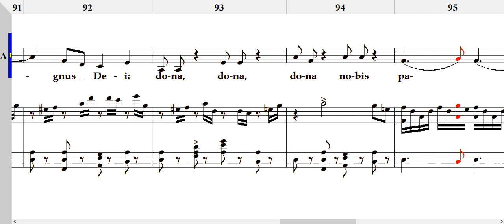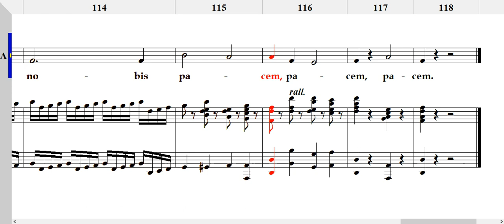6b. Agnus Dei - Dona Nobis 알토 [하이든(Haydn) / 넬슨미사(Nelson Mass) d단조 Hob.XXII-11]